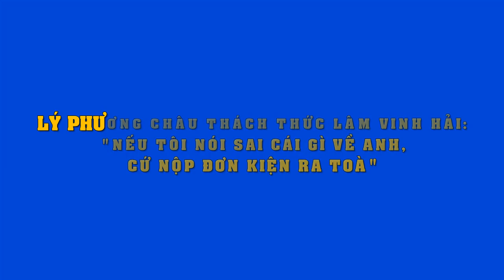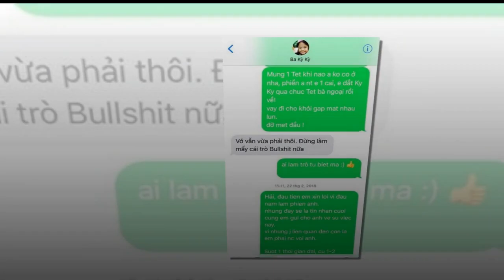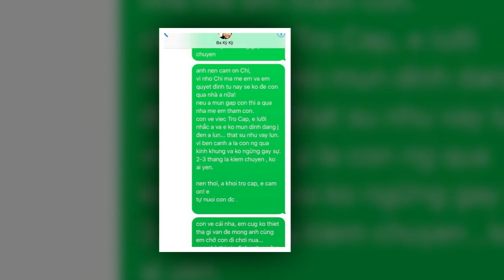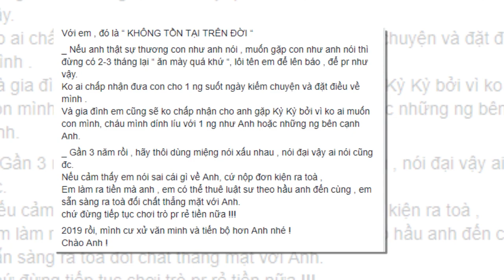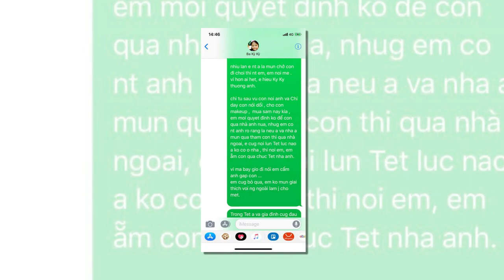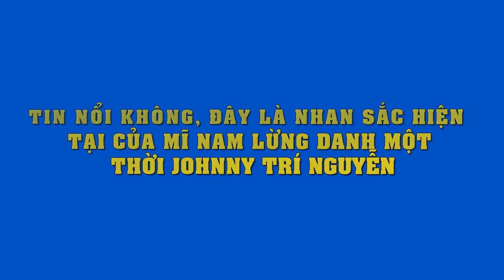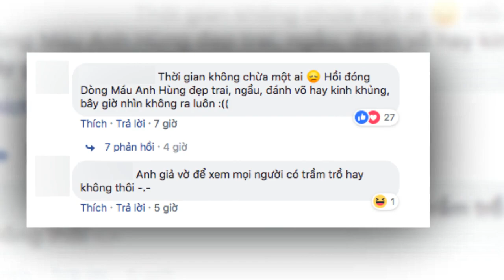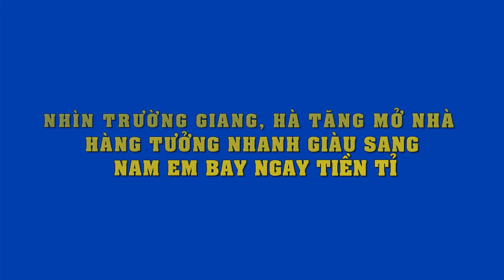Khẳng định nói đúng,Lý Phương Châu thách thức Lâm Vinh Hải"Nếu tôi nói sai gì,cứ nộp đơn kiện ra tòa